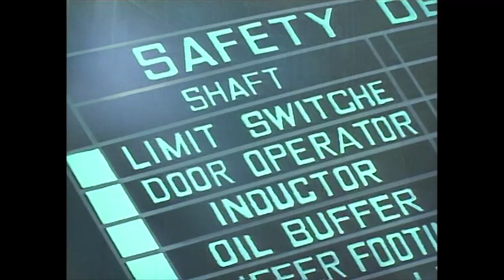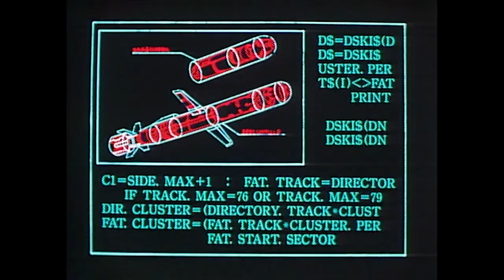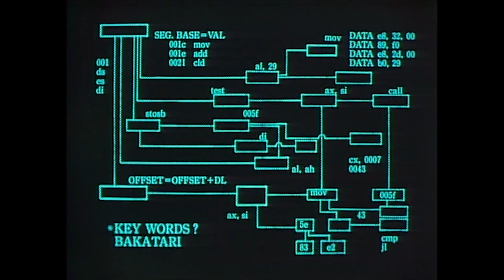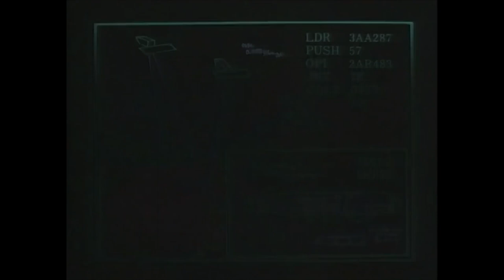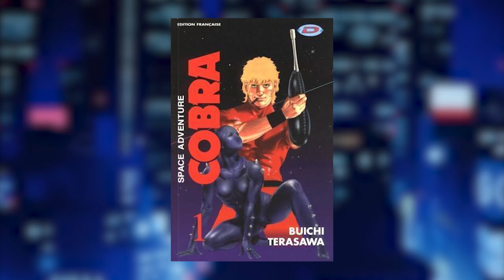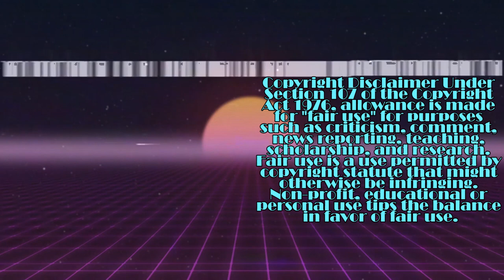Goku Midnight Eye | KYOTO VIDEO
KB has his first encounter with the stylish Yoshiaki Kawajiri and his neon-soaked ultraviolent OVA Goku Midnight Eye. One can only hope that the animation has aged better than it's gender politics.